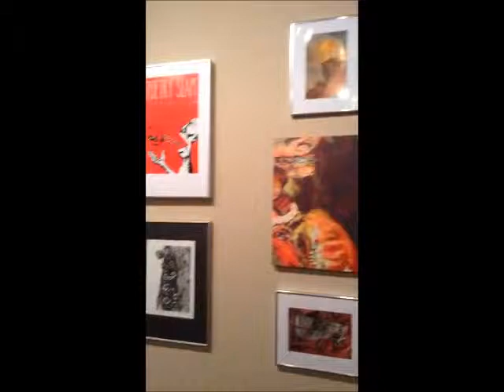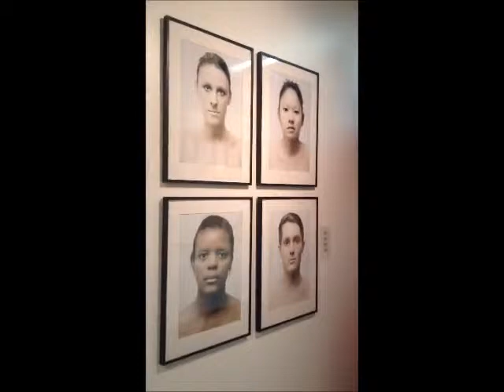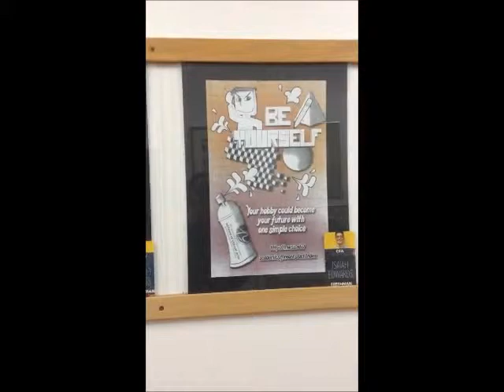A Walk Through Fain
A video by Lizca Bass & Bernard Peters, students at Juanita & Ralph Harvey School of Visual Arts at Midwestern State University, Wichita Falls, TX.